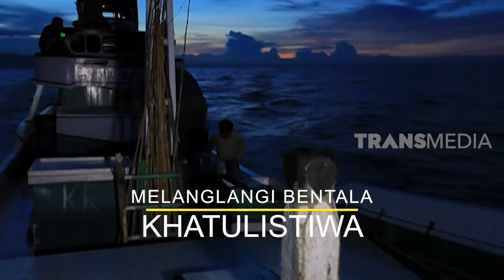MELANGLANGI BENTALA KHATULISTIWA | JEJAK PETUALANG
"JEJAK PETUALANG"
TAYANG SETIAP HARI SELASA - RABU
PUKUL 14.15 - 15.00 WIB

JEJAK PETUALANG
29 Desember 2020